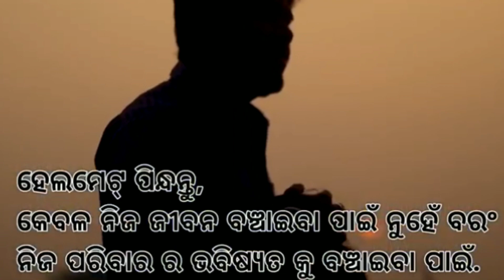How a Helmet Saved More Than Jost My Life How Does A Bicycle Helmet Protect Your Hesd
How helmet saved a life of a bike tider

Plese help us by giving a boost we upload
Vlage regularly with some humorous content

So. Plese Do Like👍 Thise Video

AIBANA Beginners Flute C Scale Right Handed 7 Hole Bamboo Flute Bamboo Flute

Techtest Pop Filter